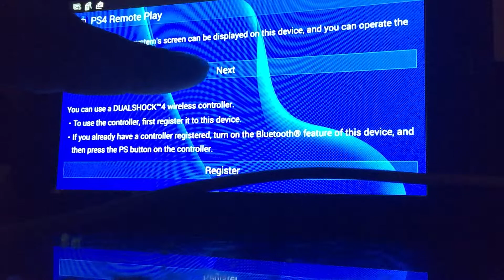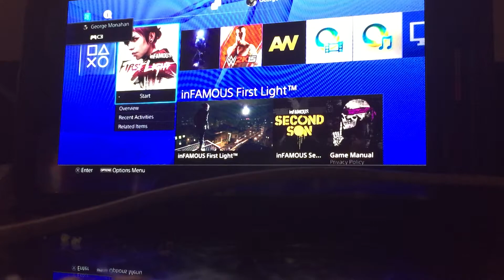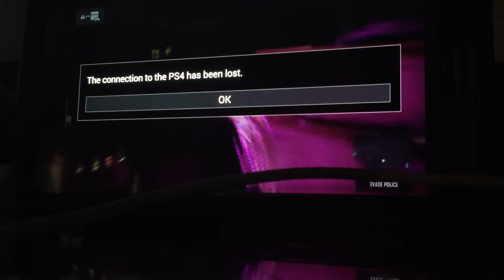Playing PS4 On Galaxy Note 3